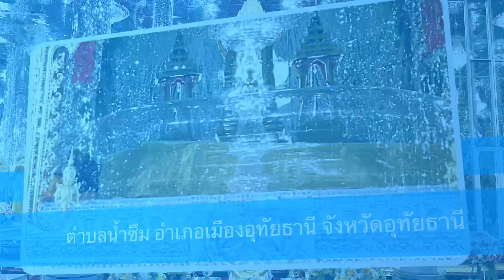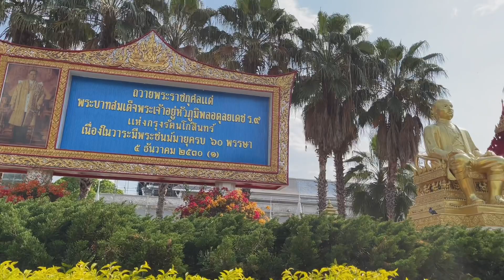วัดท่าซุง จันทาราม กราบพระราชพรหมยาน (หลวงพ่อฤษีลิงดำ) ในวิหารแก้ว จังหวัดอุทัยธานี 8 เมษายน 2564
⛺️ เข้าวัดไหว้พระทำบุญ กราบพระราชพรหมยาน (หลวงพ่อฤษีลิงดำ) ในวิหารแก้ว วัดจันทาราม (ท่าซุง) ต.น้ำซึม อ.เมืองอุทัยธานี จ.อุทัยธานี